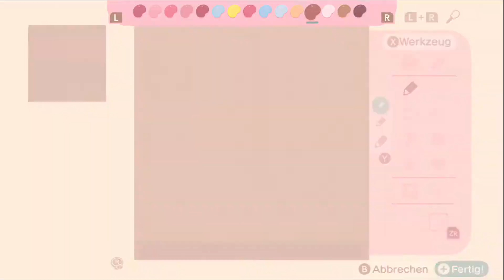Animal Crossing: New Horizons #060: ein bisschen Eis muss sein (German/Deutsch)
~*🌸*~ wer die Infobox liest, weiß mehr ~*🌸*~

Animal Crossing: New Horizons ist eine Lebenssimulation, die von Nintendo entwickelt wird. Das Spiel wird am 20. März 2020 für die Nintendo Switch erscheinen. Animal Crossing: New Horizons ist das 5. Spiel der Animal-Crossing-Hauptreihe.

Animal Crossing: New Horizons verfolgt das Spielprinzip der Animal-Crossing-Serie, in dem der Spieler in eine Stadt, die von Tieren bewohnt ist, zieht und mit diesen interagiert. Wie die Vorgänger ist auch Animal Crossing: New Horizons eine Echtzeitsimulation. Jedoch zieht der Spieler in Animal Crossing: New Horizons auf eine Insel.

Zu Beginn des Spiels wählt der Spieler sich das Aussehen seiner Spielfigur und ob er auf eine Insel in der Nord- oder Südhemisphäre ziehen möchte. Danach wählt der Spieler sich eine Insel aus einer Auswahl von vier verschiedenen Inseln aus. Zusammen mit Tom Nook, der die Reise durch das „Reif-für-die-Insel-Paket“ seiner Firma „Nook Inc.“ organisiert, und seinen Neffen Nepp und Schlepp fliegt der Spieler in einem Flugzeug auf die Insel. Außerdem begleiten den Spieler zu Beginn zwei weitere tierische Nachbarn auf die Insel.

🌼 Meine Codes 🌼
Wände:
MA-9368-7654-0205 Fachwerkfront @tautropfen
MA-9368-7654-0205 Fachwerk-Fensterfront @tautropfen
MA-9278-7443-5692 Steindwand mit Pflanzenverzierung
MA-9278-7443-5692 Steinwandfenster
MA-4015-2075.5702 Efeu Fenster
Stoff:
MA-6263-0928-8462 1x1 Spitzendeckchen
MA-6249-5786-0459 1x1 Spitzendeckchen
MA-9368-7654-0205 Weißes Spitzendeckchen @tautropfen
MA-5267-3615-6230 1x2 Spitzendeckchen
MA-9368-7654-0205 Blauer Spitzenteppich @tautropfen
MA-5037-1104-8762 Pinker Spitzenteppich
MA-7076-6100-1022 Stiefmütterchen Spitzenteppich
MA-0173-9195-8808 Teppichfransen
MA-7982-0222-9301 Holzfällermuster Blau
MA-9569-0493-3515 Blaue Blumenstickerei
MA-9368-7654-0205 Streifen Markise (verschiedene farben) @tautropfen
Holz:
MA-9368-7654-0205 Holztreppe Weiß und Braun V4 @tautropfen
MA-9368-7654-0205 Holzbodenboden Weiß und Braun V4 @tautropfen
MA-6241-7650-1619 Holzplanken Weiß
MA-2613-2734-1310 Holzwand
Wald:
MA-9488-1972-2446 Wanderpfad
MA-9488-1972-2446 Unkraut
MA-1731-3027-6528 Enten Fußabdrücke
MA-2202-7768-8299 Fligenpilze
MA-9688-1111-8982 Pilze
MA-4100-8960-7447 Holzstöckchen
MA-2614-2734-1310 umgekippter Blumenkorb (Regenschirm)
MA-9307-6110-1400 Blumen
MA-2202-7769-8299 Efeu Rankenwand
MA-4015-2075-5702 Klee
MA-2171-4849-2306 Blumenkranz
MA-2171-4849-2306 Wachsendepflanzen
Wasser:
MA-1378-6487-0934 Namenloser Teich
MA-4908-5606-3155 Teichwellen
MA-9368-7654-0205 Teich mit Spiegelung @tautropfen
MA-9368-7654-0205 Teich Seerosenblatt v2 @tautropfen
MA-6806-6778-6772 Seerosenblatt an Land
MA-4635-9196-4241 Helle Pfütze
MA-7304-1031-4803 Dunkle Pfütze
Steine:
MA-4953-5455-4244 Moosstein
MA-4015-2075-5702 Steine, Weiße & Gelbe Blumen
Strand:
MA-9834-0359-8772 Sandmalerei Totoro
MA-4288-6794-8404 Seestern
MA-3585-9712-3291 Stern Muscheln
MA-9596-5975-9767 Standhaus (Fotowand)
Sonstiges:
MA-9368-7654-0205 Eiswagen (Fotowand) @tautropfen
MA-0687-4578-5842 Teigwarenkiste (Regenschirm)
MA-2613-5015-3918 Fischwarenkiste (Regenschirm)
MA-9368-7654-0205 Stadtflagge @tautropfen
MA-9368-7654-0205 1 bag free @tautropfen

Du kannst dir gerne meine Designs (Die mit @tautropfen makierten) runterladen, jedoch wenn du diese für YT Videos oä. verwendest wäre es sehr toll mich dort zu nennen!